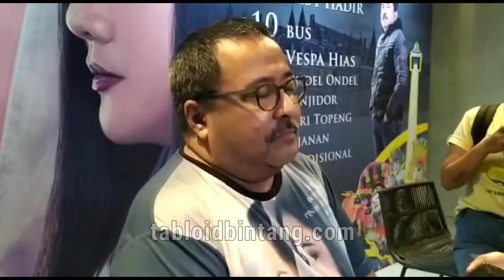Rano Karno mengungkapkan alasan dirinya mengakhiri kisah Si Doel setelah 27 tahun